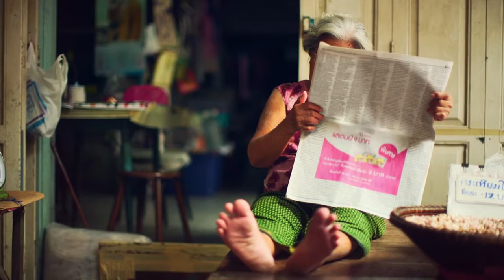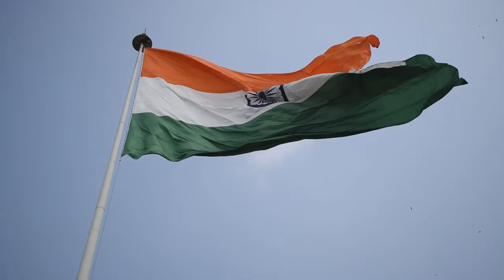The Vande Mataram Song | Independence Day 2021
JAI HIND

The official video is totally made using free stock videos and footages from Pexels.

CREDITS-
Video Credits - Stock Videos from Pexels
Mandolin - Tritha Pratim (YOUTUBE)
Mix and Mastered - Catchy
Video Editing - Catchy

About Catchy -

Vishal Iyer, 22, better known by his stage name Catchy, is an Indian electronic music producer, and singer-songwriter. Making you groove with his unique sounds.

He has been trying to improve ever since he got into this Electronic music scene. Since childhood, he has been traveling all different parts of India, so his music reflects the Indian culture and its influences. He is trying his best to bring name and fame for India.

His sounds have no boundaries or limitations, are influenced by traditional Indian instruments, combining them with groovy Electronic Dance music to make you dance on the go! Recently he has also been experimenting with his sounds to deliver addictive music for the audience.

His songs have also been featured in RADAR INDIA  and MINT INDIA  of Spotify's Editorial Playlists. With his latest release of songs like Barsan Laage, Baaje, Bhaat, Haath, Raah, Piya and many more, he is establishing his uniqueness with his music.

He has also remixed 's  Amlan's single from the album Meglo,  taking him to another step in his genre-bending journey.

Bringing another stepping stone into Catchy's career, Barsan Laage and Tamil Perumai were featured recently on Songdew network TV.

Releasing the single, Raah, connecting emotions with a more unique signature sound of Catchy .

Taking a step further Catchy took it to release Piya  combining Hindustani Classical Music with Electronic Music to result in a fusion.